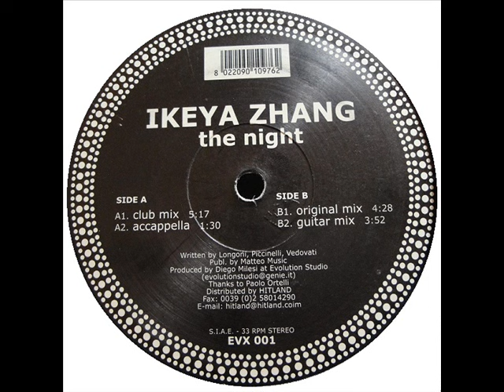Ikeya Zhang - The Night (Club Mix)